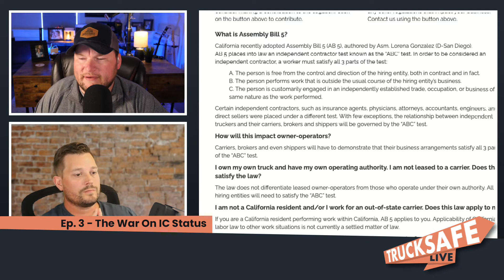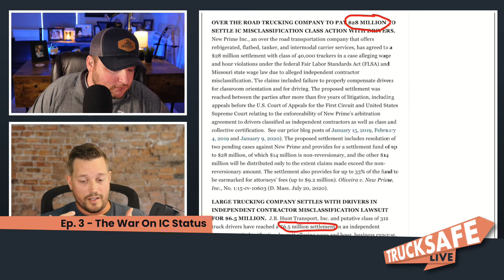Trucksafe LIVE! | Ep. 3 - The War On IC Status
***Apologies for the technical difficulties on this show...did not go live when we intended! This is the replay***

Brandon & Jerad are joined by Wendy Greenland (CEO of Openforce) and Doug Grawe (CEO of the Grawe Group) to discuss the current state of affairs with respect to independent contractor status in the transportation industry, including attacks on that status such as California's AB5 legislation and recent court cases. We talk with Wendy and Doug about some ways carriers can fight back and minimize their exposure to reclassification decisions.

For more in-depth DOT safety regulation training, check out our comprehensive and innovative online DOT compliance courses

Trucksafe Consulting, LLC is a full-service transportation safety consulting firm, offering one-on-one consulting services as well as industry-leading training resources and compliance forms. Brandon Wiseman and Jerad Childress, Trucksafe's owners, are transportation attorneys who, prior to starting Trucksafe, worked with the nation's largest transportation law firm, counseling the nation's largest and most sophisticated motor carriers on USDOT safety regulations. They now focus their efforts on helping carriers develop and foster state-of-the-art safety programs.